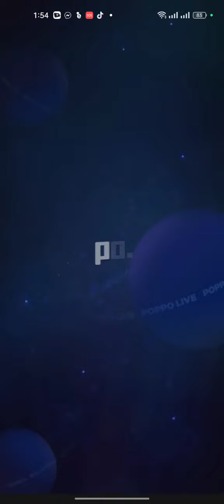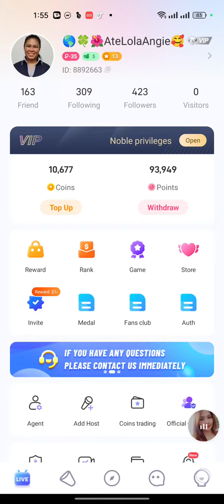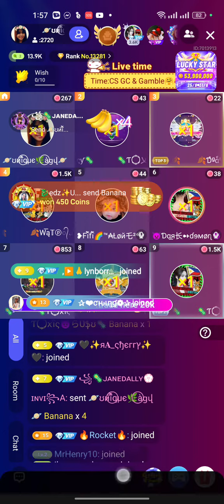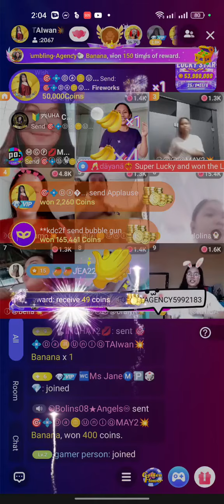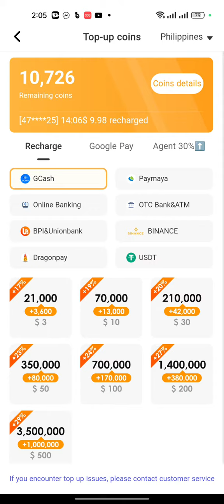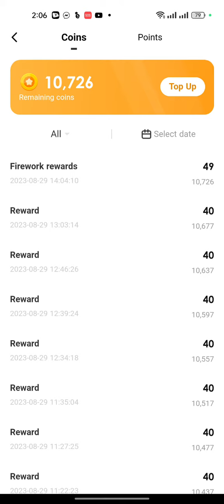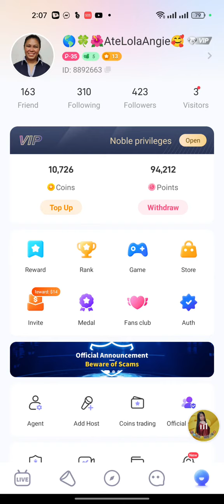CLAIM FIREWORKS |PAANO BA KUMUHA NG FIREWORKS? |WALA KANG GAGAWIN MAG HIHINTAY KALANG NA PUMUTOK ITO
TEAM SMILEY 🥰

NASA COMMENT SECTION ANG INFO.

Ate Lola Angie My FB Account.